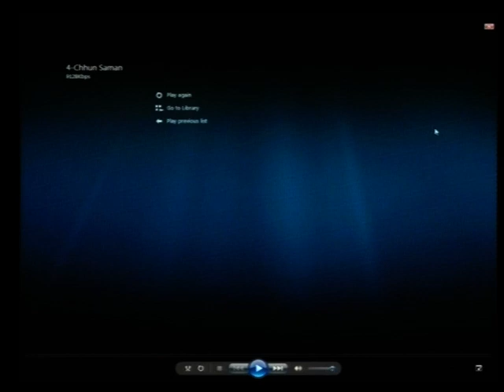Session 02 pt.II - 13 June 2017 - Case 002/02 - FL/KH